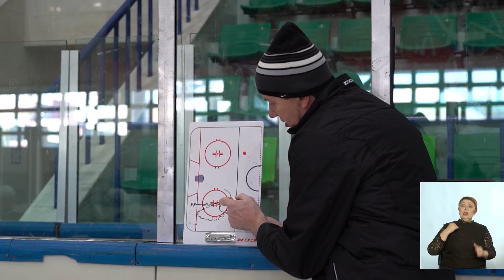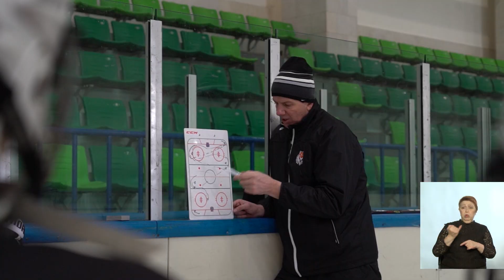Виктор Братухин: об индивидуальном подходе в тренировках (с сурдопереводом) — «Территория тигров»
• Путь к тренерству
    • Требования тренера к родителям
    • Роль помощника тренера в команде
Об этом и многом другом рассказал тренер хоккейной школы «Амур» Виктор Братухин. В материале возможно упоминание платформ корпорации Meta (запрещена на территории Российской Федерации)